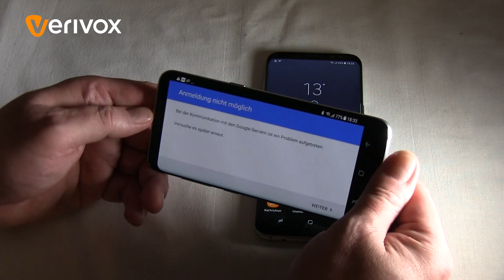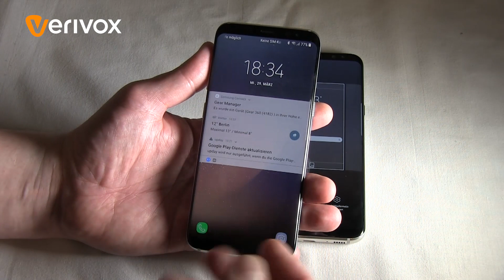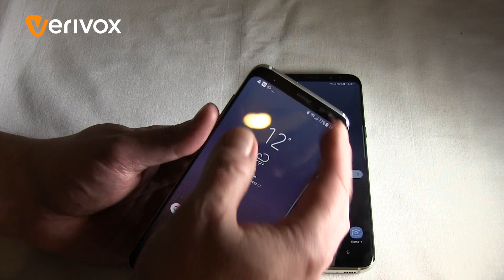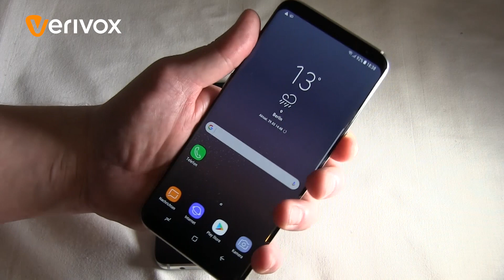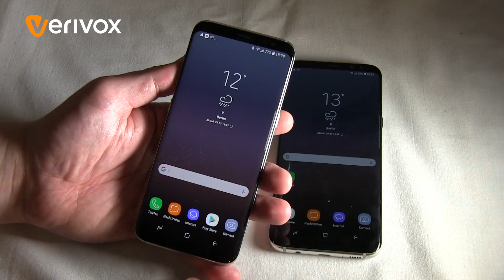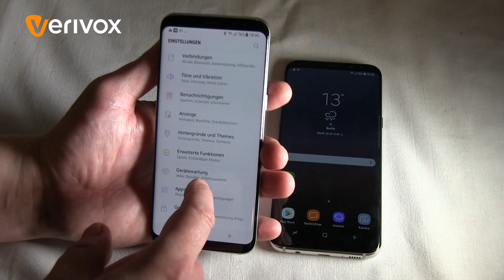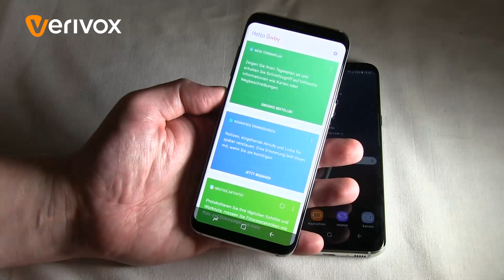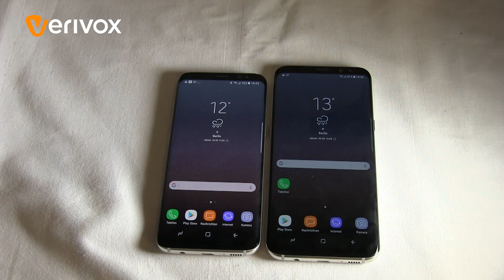Da sind sie: Samsung Galaxy S8 & S8 (Plus) - Hands-on (deutsch)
Samsung S8 und S8 Plus im Verivox Smartphone-Test. Unser Experte schaut sich die neuen Handys einmal genauer an. Hier bekommt ihr alle Infos:

Edles Design durch und durch: Die neuen Flaggschiffe des Markführers überzeugen im neuen Edge-Look. Dazu der Home-Button im Display, ein Finger-Sensor auf der Rückseite und der Iris-Scanner - das regt zur Diskussion an.

Was sich noch hinter dem schicken Äußeren versteckt, erfahrt ihr hier im Test-Video!